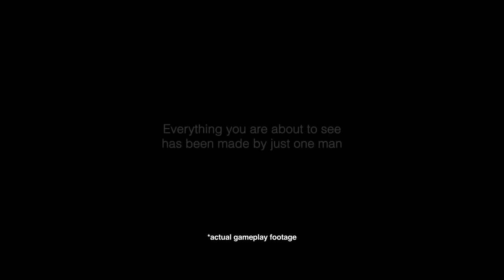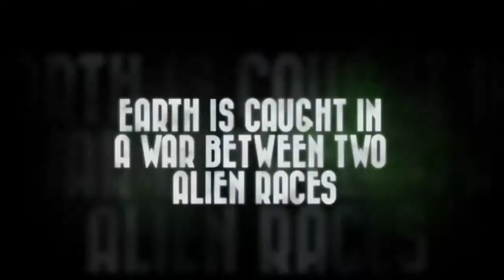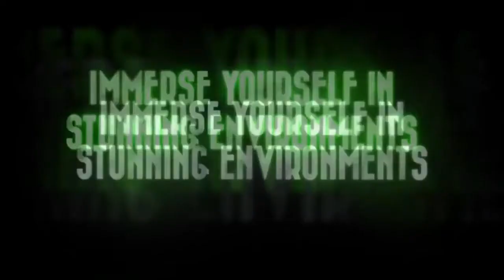Albedo Eyes From Outer Space para Xbox One